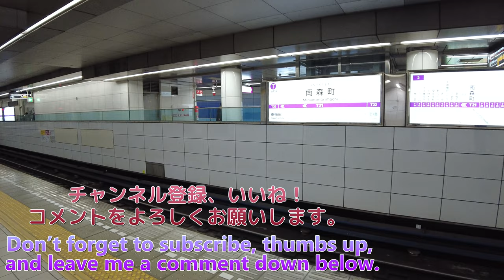【4K60fps】大阪散歩 | 木曜日の朝に梅田の桜橋交差点から谷町線の南森町駅までまっすぐ散歩しました | Walk in Osaka | Umeda, Sonezaki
雨の日に歩けなかった曽根崎通を西から東へ歩きました。
I took a walk along a street that was built on the site of a large fire about 100 years ago.
약 100년 전 큰 화재 현장에 세워진 길을 따라 걸었습니다.
我沿着一条大约 100 年前在一场大火现场建造的街道散步。

✅【4K60fps】大阪散歩 | 水曜の朝に雨が降っていたので急遽梅田の地下を桜橋から東梅田駅まで散歩しました | Walk in Osaka | Umeda,

✅【4K60fps】大阪散歩 | 土曜日の昼に心斎橋筋北商店街からせんば心斎橋筋商店街を散歩しました | Walk in Osaka | Shinsaibashi, Semba

✅【4K60fps】大阪散歩 | 雨降る日曜日の午後に大阪天満宮駅から大阪天満宮を通り抜けて天満橋駅まで散歩しました | Walk in Osaka | Tenjinbashi, Temmabashi